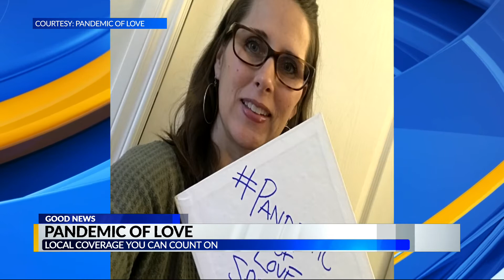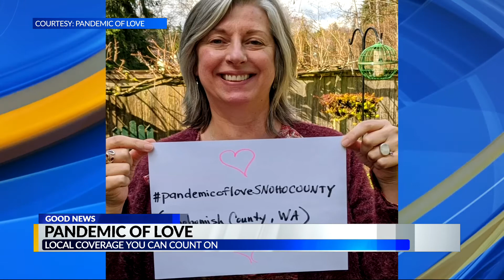Pandemic of Love sparks movement of community support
CBS 42 Morning News with Art Franklin